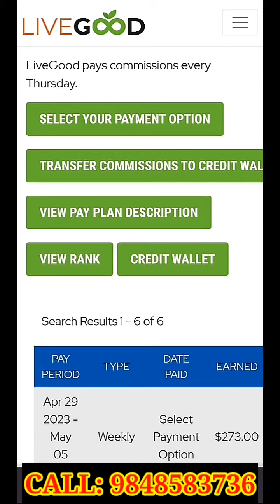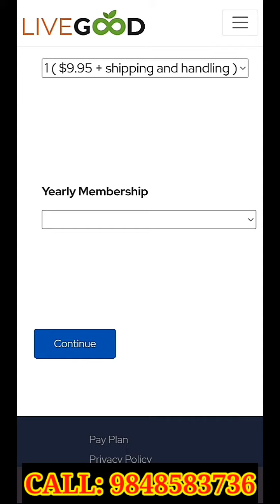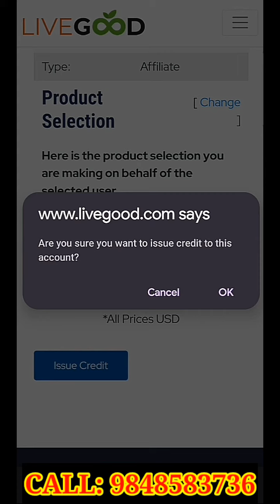LIVEGOOD MEMBERSHIP SUBSCRIPTION PROCESS THROUGH CREDIT WALLET || #9848583736